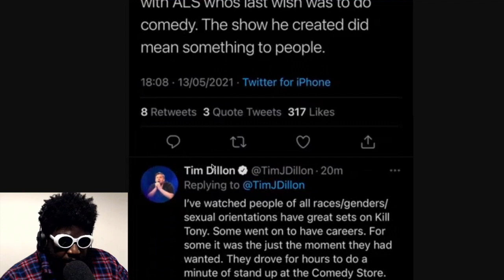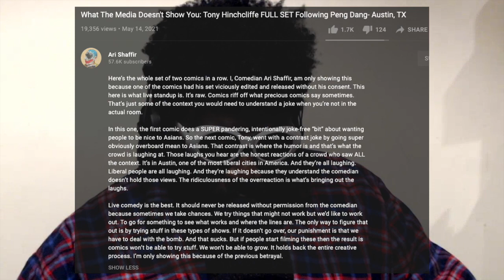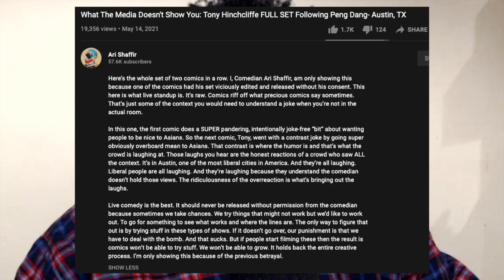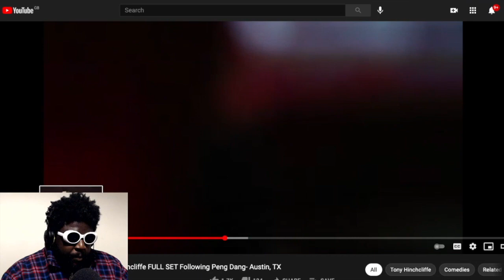Tony Hinchcliffe did NOTHING wrong...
Context Matters